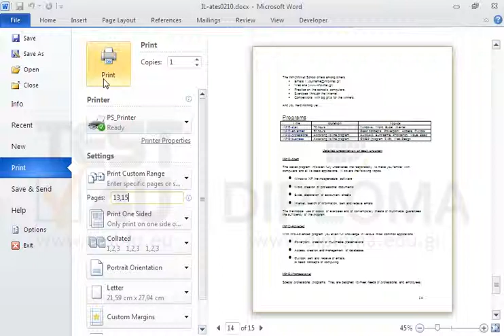Print pages 13 and 15 of the document.